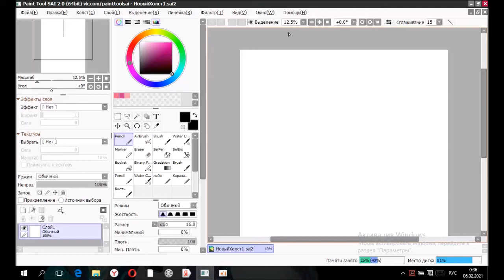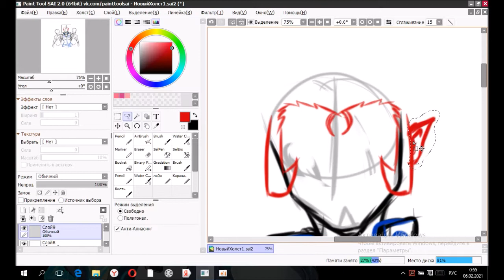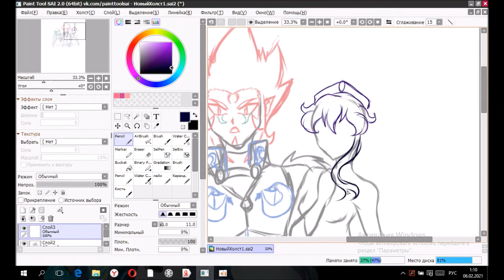Scan2go Ryu amd OC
Nova by Alorous
song: Asereje-last ketchup